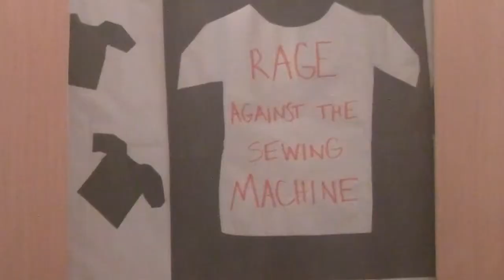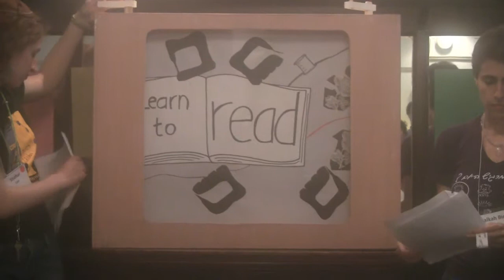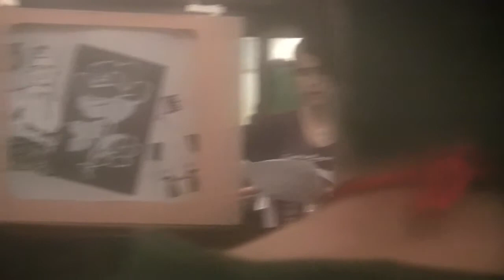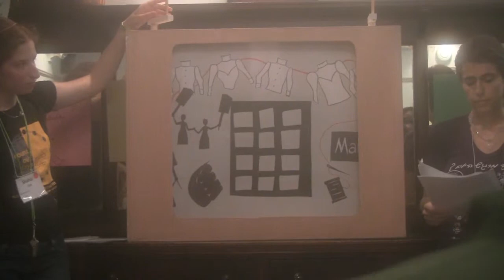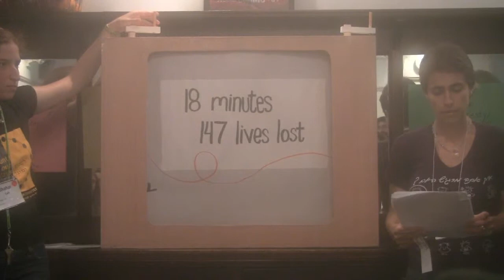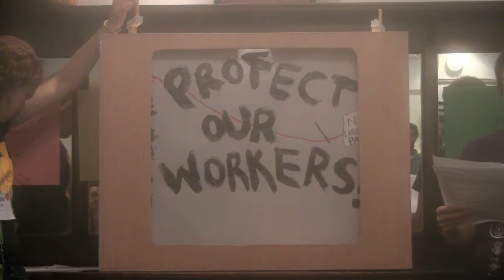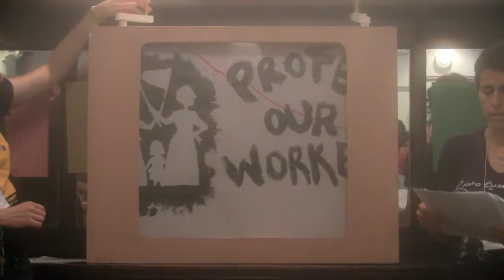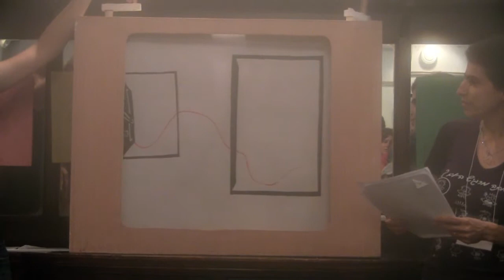Rage Against the Sewing Machine - Cranky Performance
Cranky performance from the 2013 National Havurah COmmittee Institute
featuring...